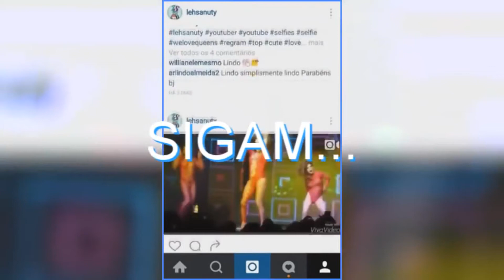CANDICE KAY E CICETY KAROLAINE | "BY JEFF FERRAZ" FREEDOM CLUB (14-07-17) BY LEH SANUTY